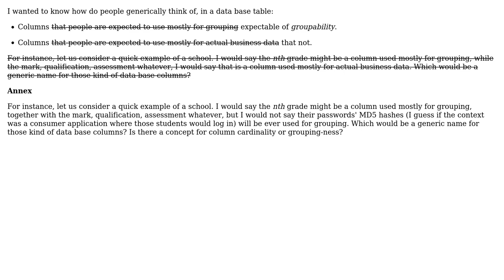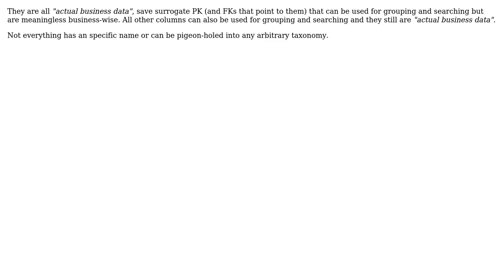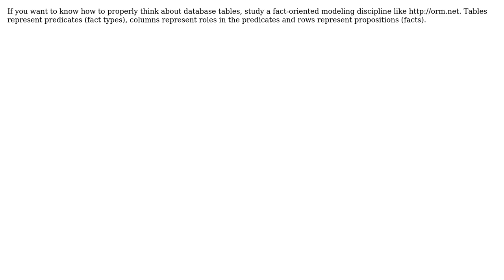Software Engineering: Categorizing columns in a database table (3 Solutions!!)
Software Engineering: Categorizing columns in a database table

With thanks & praise to God, and with thanks to the many people who have made this project possible! | Content (except music & images) licensed under CC BY-SA | Music | Images & others | With thanks to user Tulains Cordova user reaanb user GWR user 94239 and the Stack Exchange Network Trademarks are property of their respective owners. You are responsible for your own actions.